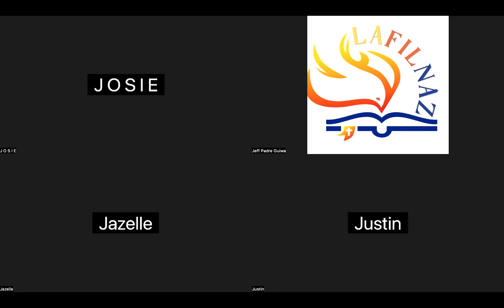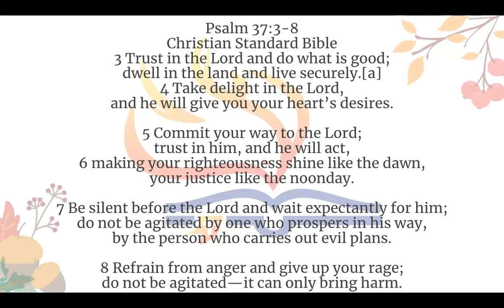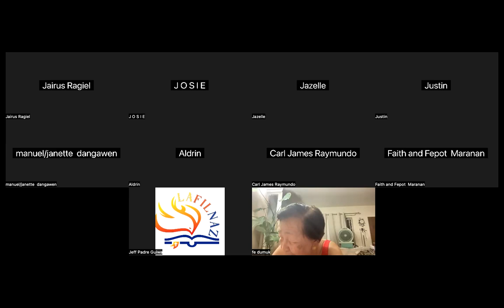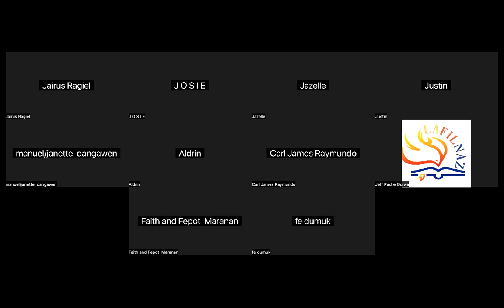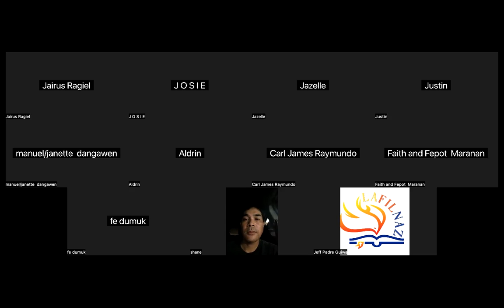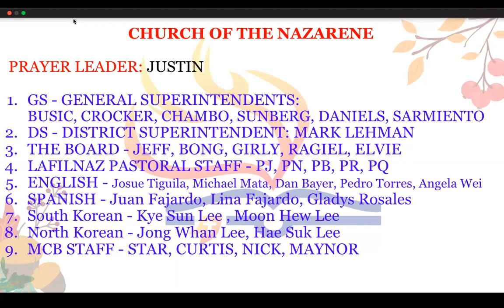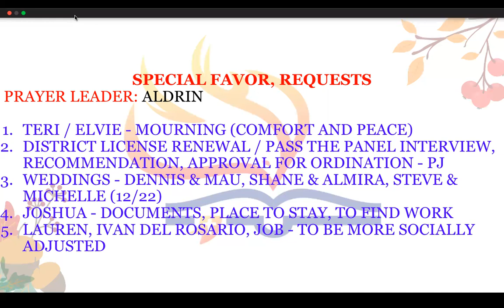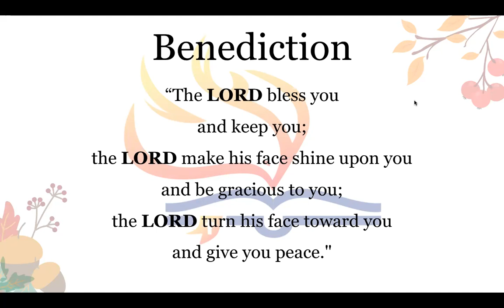10/18/23 THE UPPER ZOOM PRAYER GATHERING (Jeff Padre Guiwa)